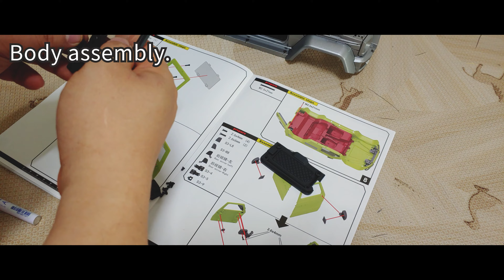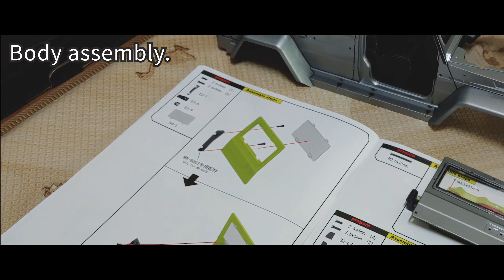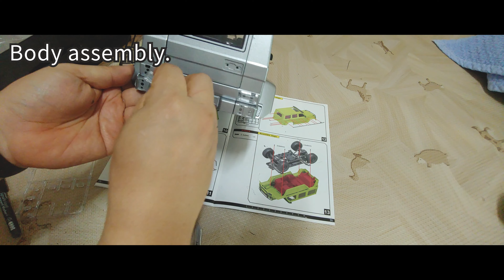Rc cars / MN86K Body Painting &Test Drive / mn86k 바디페인팅&테스트드라이브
mn86k 보디페인팅을 진행하고 테스트주행 해봤어요!

배경음악